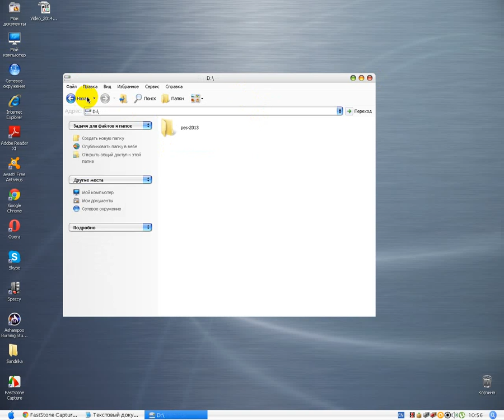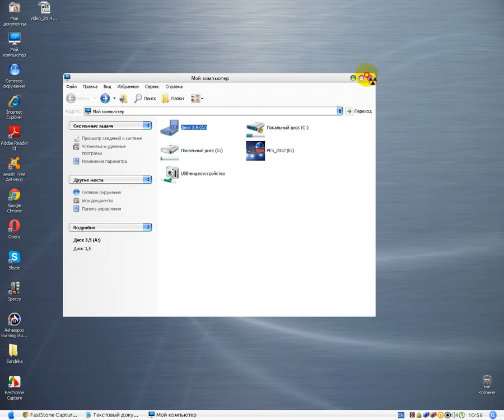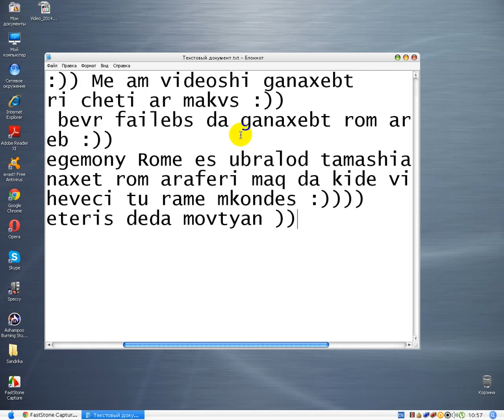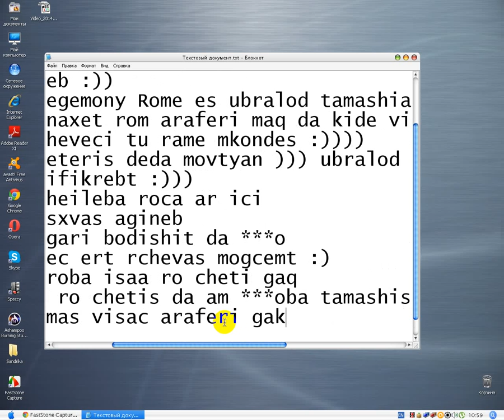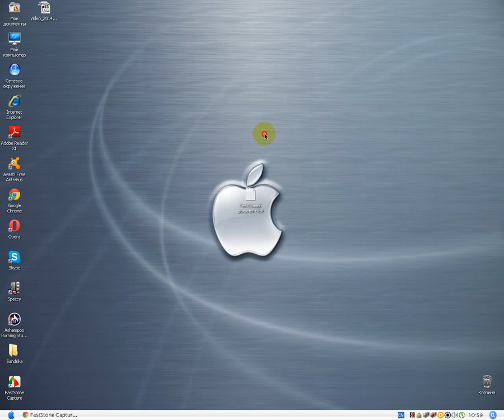General!!)) am videoshi naxavt rom araferi maqvs :))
am videoshi naxavt rom araferi maqvs da tyuilad ginebas jobia tkveni dedebi datynat arasworebo :))